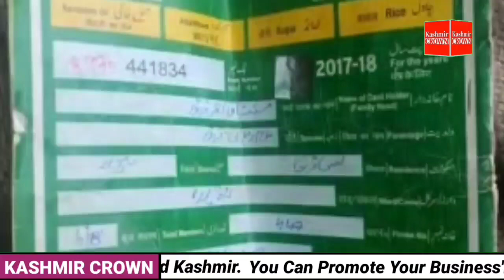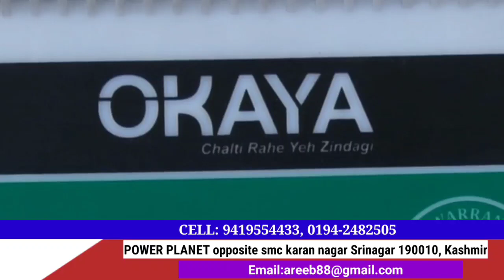Fair Price Dealers Association Pulwama demands Hike in their commissions.